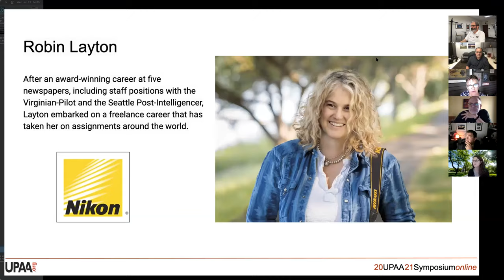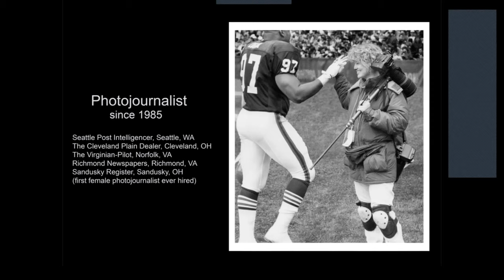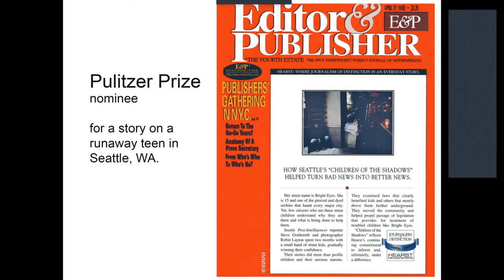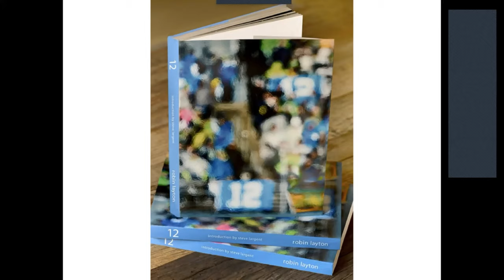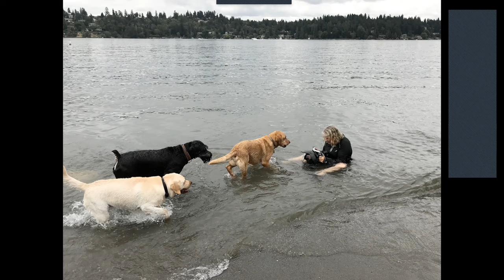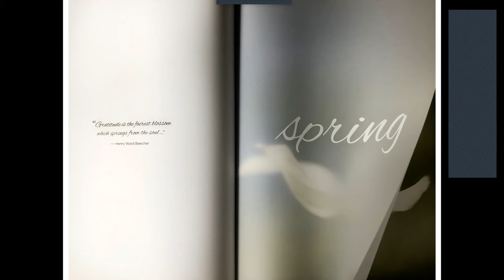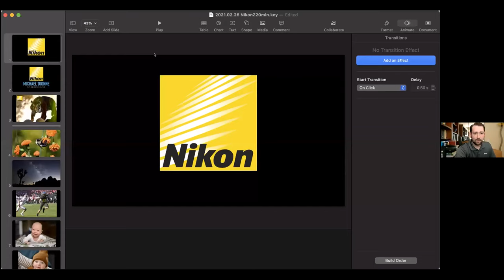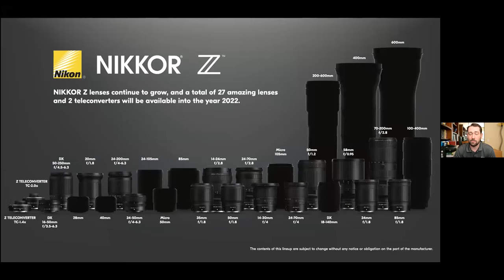Robin Layton - UPAA 2021 Symposium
Robin Layton presents "The Power of Personal Projects" at the UPAA 2021 Symposium.